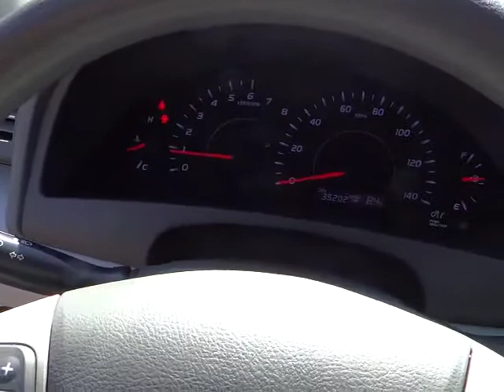2011 TOYOTA Camry - sedan Carson City NV PH1135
2011 TOYOTA Camry LE